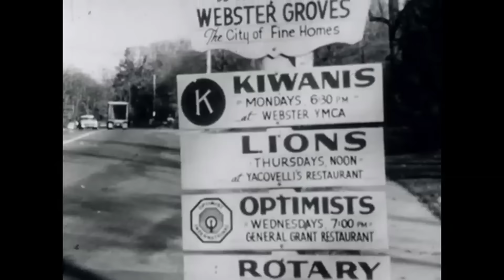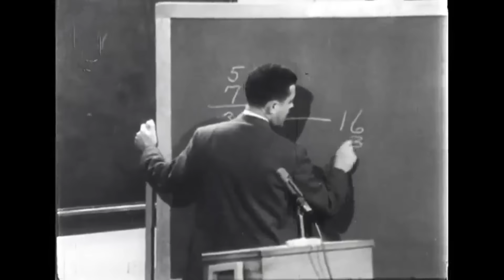These Teenage Baby Boomers DIDN'T Rebel In The '60s. They Were Rich & Privileged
In this video I am presenting clips from the classic 1966 documentary "Sixteen At Webster Groves - Webster Groves Missouri.  It was produced by filmmaker Arthur Barron who I was honored to work for on several of his films. Webster Groves is clearly not typical as its teenagers were upper-middle-class and richer. Remember that about 40% of the huge baby boomer generation say that they participated in the activities of the 1960s. This video presents the views of a portion of the 60% who didn't participate and who essentially looked forward to living just like their parents did. I would not call them typical teenagers but they are certainly representative of a group who was just fine in the 1950s.

Many commentators talk about the fact that they would rather have lived during this time and then one of these people then to live in today's world which they see as trash relative to how these people lived. Although I did not spend much time working on this production, I did some film work with upper middle-class white 1960s baby boomer era teenagers and their attitudes and behavior we're not dissimilar from what teenagers felt in the 1950s in the suburban white "American dream" middle class. There were many rebels who looked like other teenagers at that time but were not. I remember a conversation that I had with the producer where he said that in this community, there seem to be almost no rebels.

It would certainly be fascinating to talk to these people today but unfortunately, I don't have the names of any of the people who participated in this film. Hopefully some will watch this clip and choose to comment.